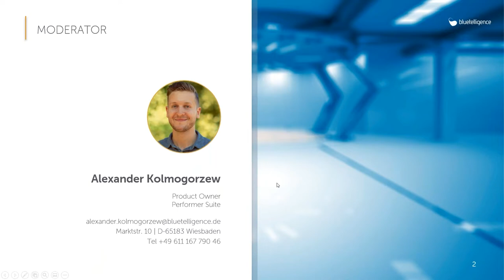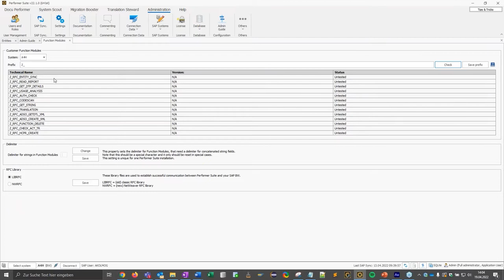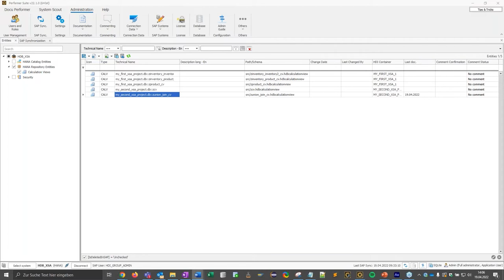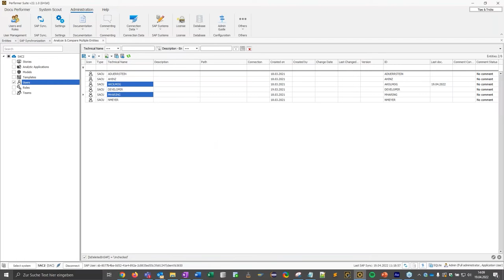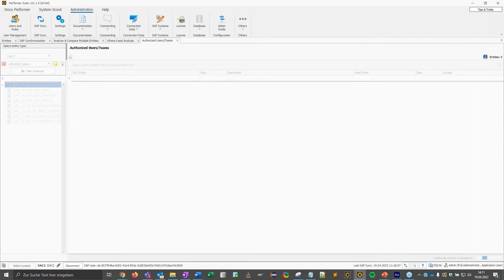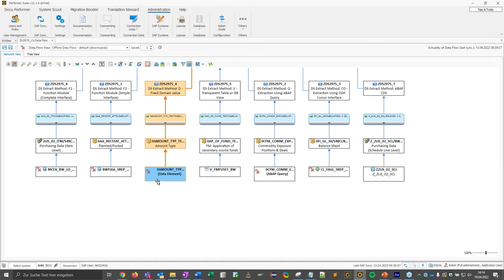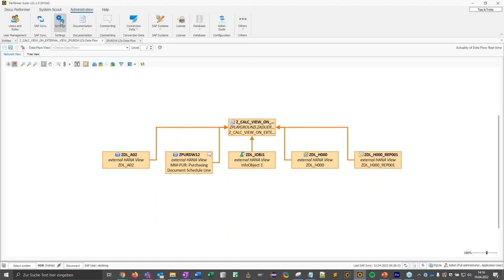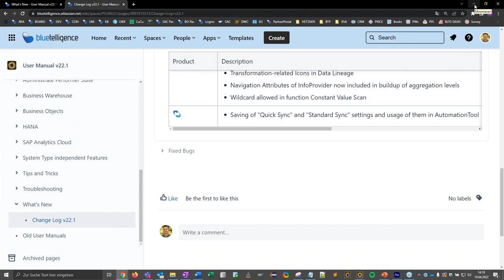What's New in Version 22.1 of the Performer Suite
Mit jedem neuen Release gewinnt die Performer Suite neue Funktionen und Optimierungen dazu, die Ihren BI-Alltag mit SAP Business Analytics vereinfachen. Ab dieser Version werden SAC Security Objekte unterstützt, die grafischen BW- und HANA-Datenflüsse wurden optimiert und Administrator*innen wird unter die Arme gegriffen. Alle neuen Funktionen und Verbesserungen werden in diesem Webinar präsentiert.

Eine vollständige Auflistung aller neuen Funktionen und Verbesserungen finden sie

0:00 Einleitung
1:19 Admin Guide
4:19 HANA XSA Support
6:30 SAC Security Objekte dokumentieren und analysieren
11:00 ERP Extraktoren im BW Datenfluss
13:17 BW-Objekte im HANA Datenfluss
14:56 Reduzierung des Detailgrads der HCPR Dokumentation
16:35 Übersicht der Verbesserungen
18:04 Kostenfrei Testen